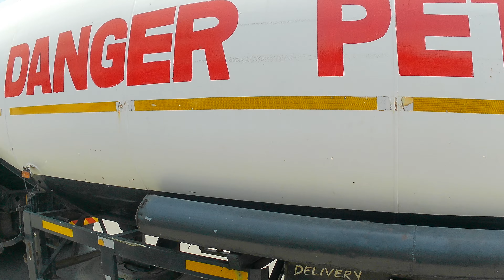[4K] MOMBASA KENYA: A QUICK GLANCE of BOMBOLULU - KISAUNI ROAD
Bombolulu and Kisauni are major towns along the Mombasa - Malindi Highway. Come with me as I take you through a quick tour of these two towns.